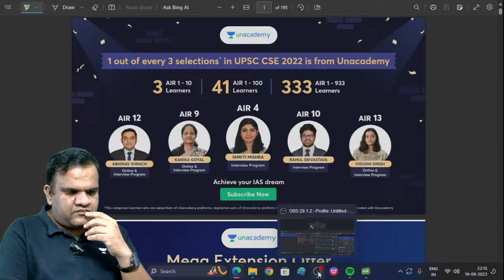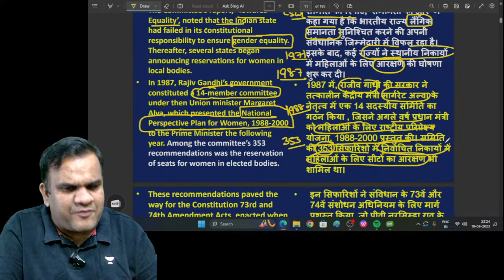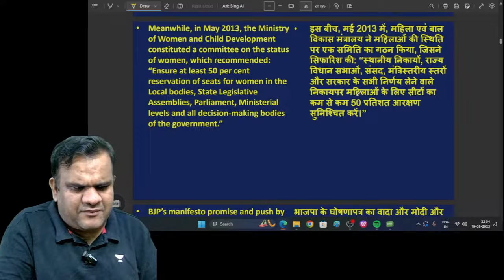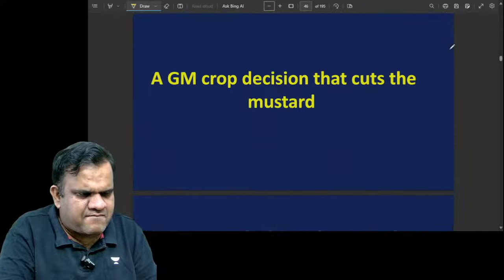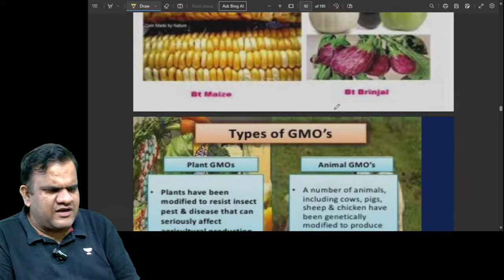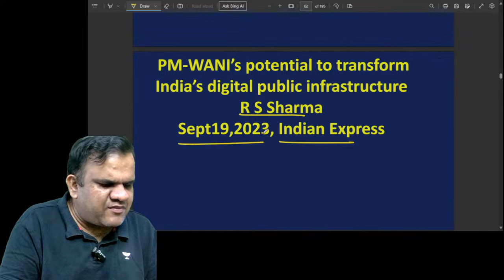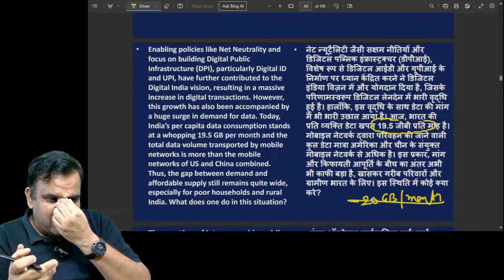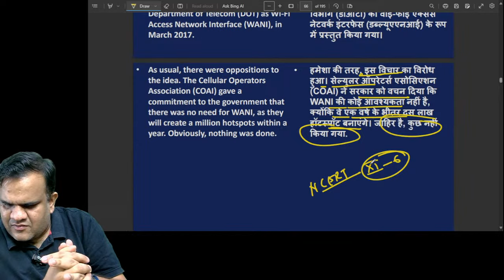The Editorial 19 Sep 2023 | The Indian Express & The Hindu | Insights & Analysis | Ashirwad Sir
In this session "The Editorial", Educator Ashirwad Singhal will analyze Key Topics and discuss the latest developments across various domains. This session will provide a comprehensive overview of the most significant current affairs. Join us for The Hindu Editorial Current Affairs session where we delve into the pressing issues shaping our world today.
🌟🌟 Free Extension of Up to 12 Months on your UPSC Subscription 🌟🌟

Worried about the subscription validity 😨? We have got you covered 🤩. Get up to 12 months of free extension on your Unacademy UPSC CSE subscription.

Playlist 1 Link:

 • Special Session |...
Playlist 2 link -

 • Current Topics | ...
You can enroll to Unacademy Subscription and get the following benefits:
1. Learn from your favourite teacher
2. Dedicated DOUBT sessions
3. One Subscription, Unlimited Access to Live Online Classes and Videos
4. Real-time interaction with best-in-class teachers
5. You can ask doubts in live online classes
6. Limited students in each Class
7. Download the videos & watch them offline